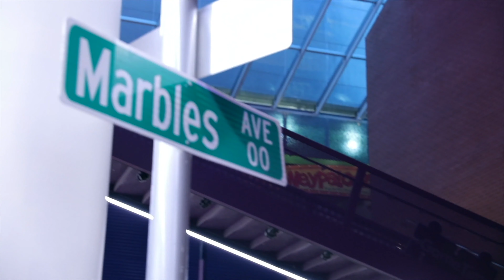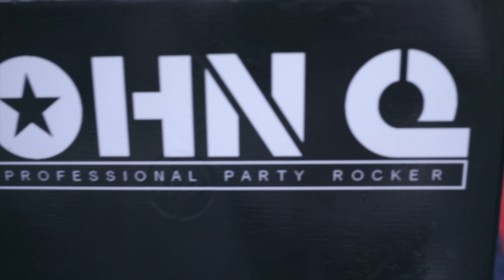JaeNoel Candy Rain Fashion show (Filmed by El Dattio) E.D. Productions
JaeNoel Candy Rain Fashion show
Filmed by El Dattio for E.D. Productions

ARE YOU LOOKING TO FILM A GREAT QUALITY VIDEO?